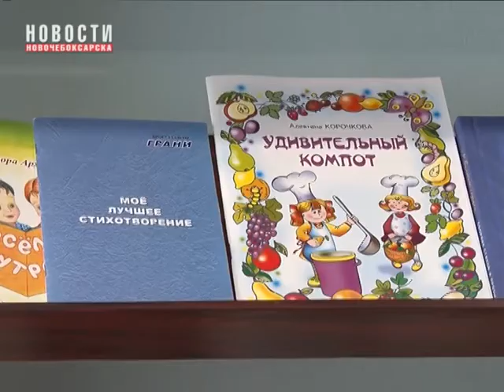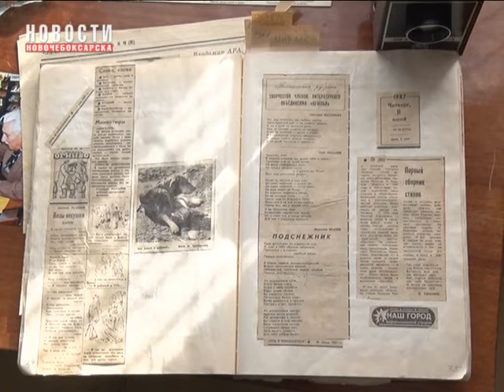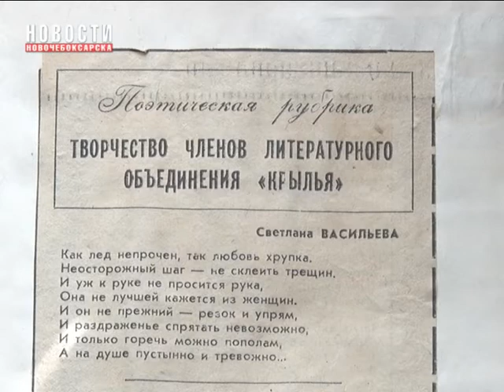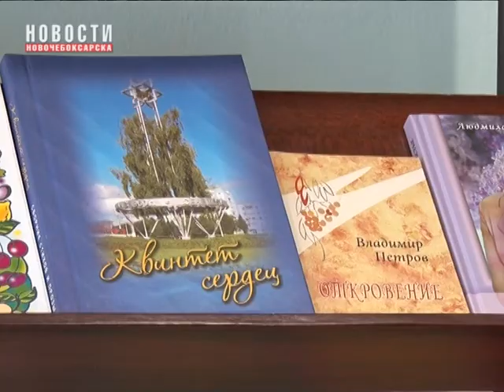В Новочебоксарске состоялось открытие литературного музея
В Новочебоксарске теперь есть свой литературный музей. Его открытие состоялось накануне в библиотеке семейного чтения им. Маршака. Экспозиция, представленная посетителям была организована по инициативе Новочебоксарского литературного объединения «Крылья», в основу выставки легли архивные материалы, тематические предметы обихода и, конечно, книги.